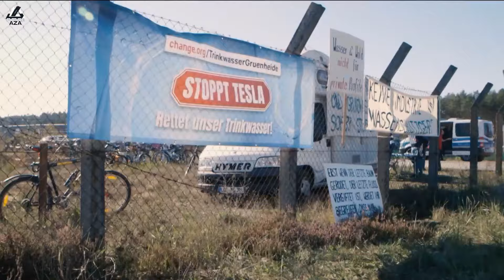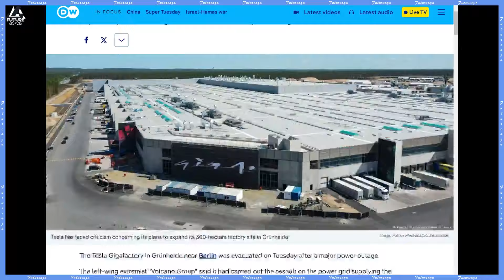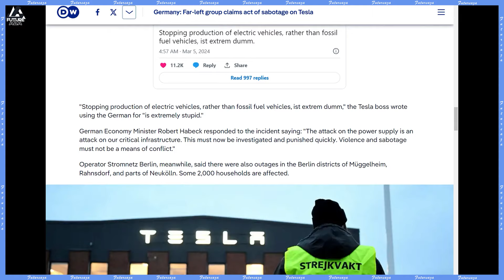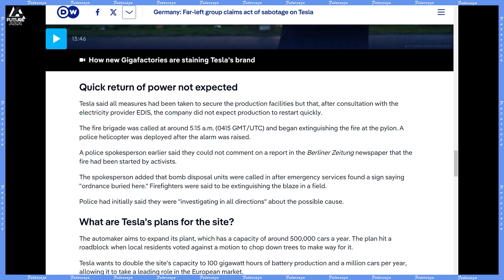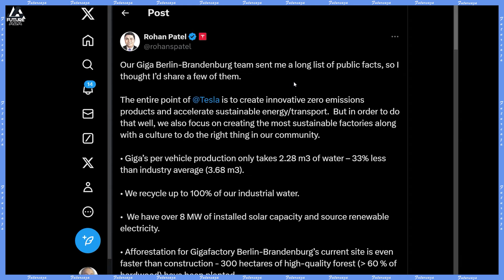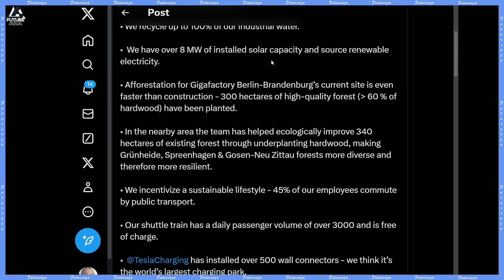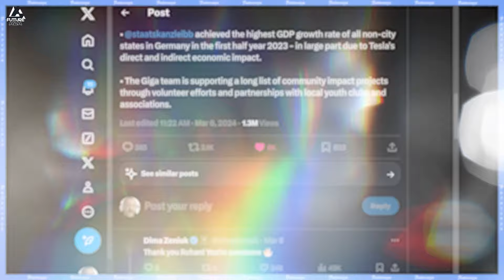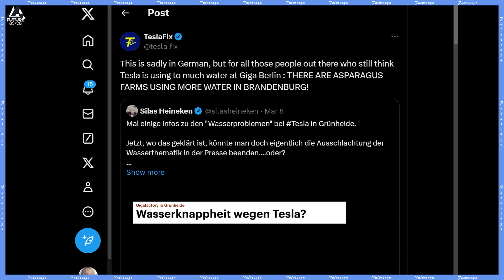Unveiling Germany's Eco Radicals: Lies and Danger!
Thank you Jan from  @TeslaFix  for joining the discussion.

Links from today's show:
Germany: Far-left group claims act of sabotage on Tesla

Rohan Patel on X: Our Giga Berlin-Brandenburg team sent me a long list of public facts, so I thought I’d share a few of them

Tesla Giga Berlin uses half as much water as asparagus farm

TeslaFix on X: for all those people out there who still think Tesla is using to much water at Giga Berlin : THERE ARE ASPARAGUS FARMS USING MORE WATER IN BRANDENBURG!